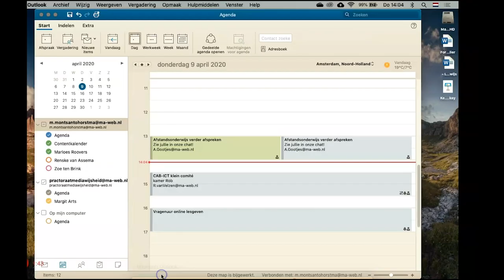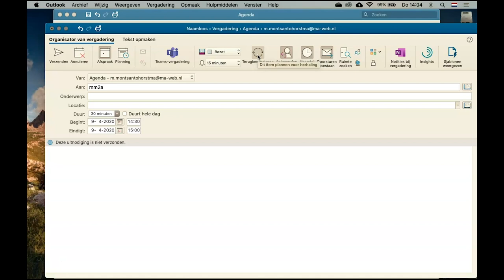Microsoft tutorials 💡 | Teams | Verschillende manieren online les inplannen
🎥 Na het kijken van deze video weet je:
hoe je een online les inplant in Outlook.

Door via Outlook een online les in te plannen, krijgen de collega’s die in hetzelfde kanaal of hetzelfde team werken niet steeds meldingen over de bijeenkomst.

► 0:00​​​ | Introductie
► 0:10 | Online les plannen via Teams
► 0:45​ | Online les plannen via Outlook